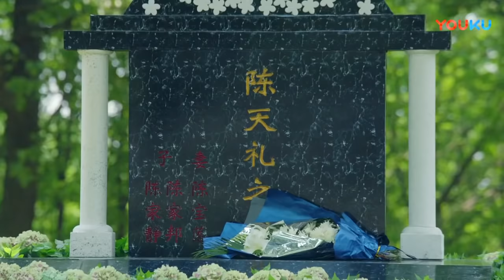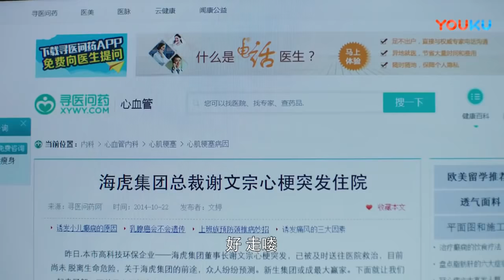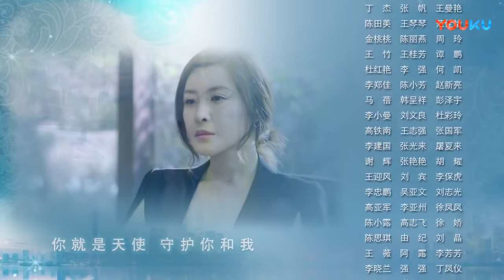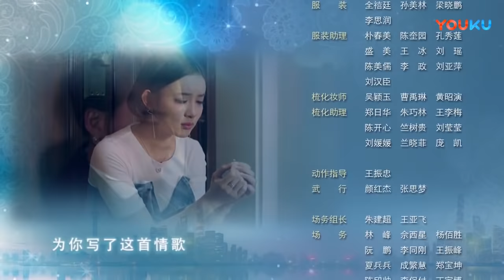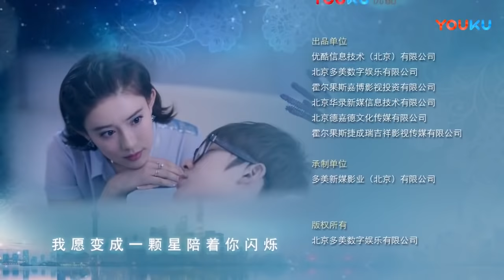内衣先生 38 | Double Life 38（孟子义、史磊 领衔主演）